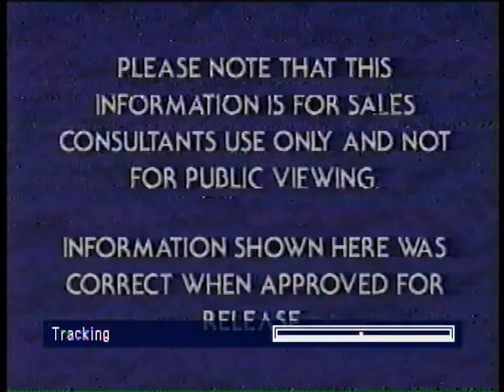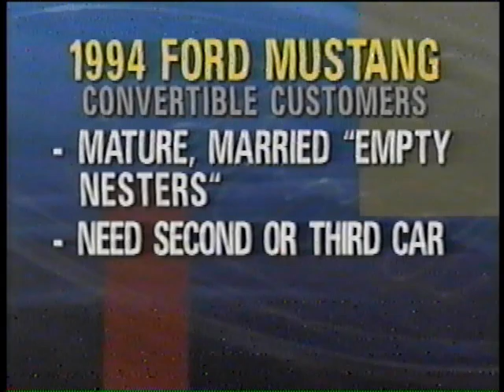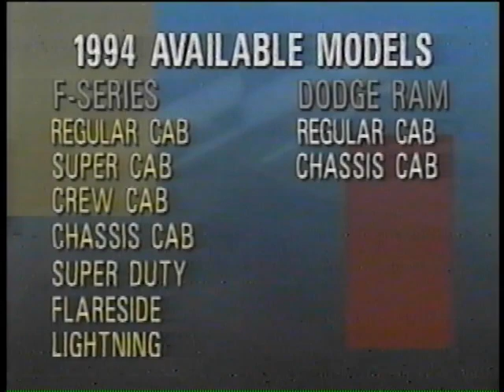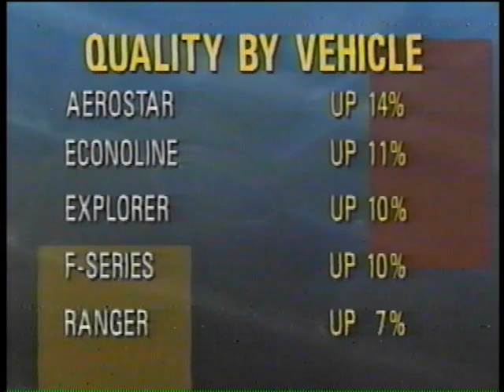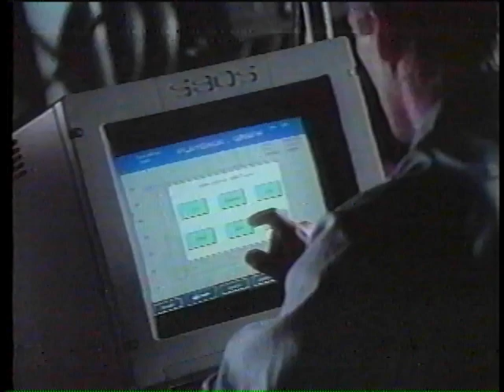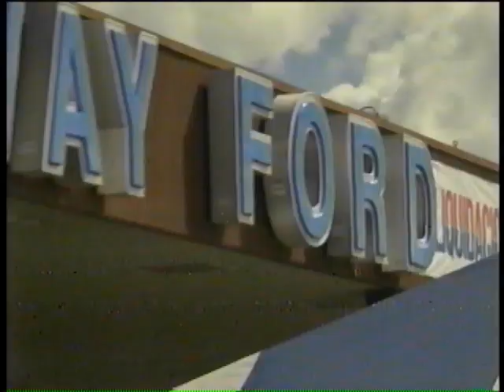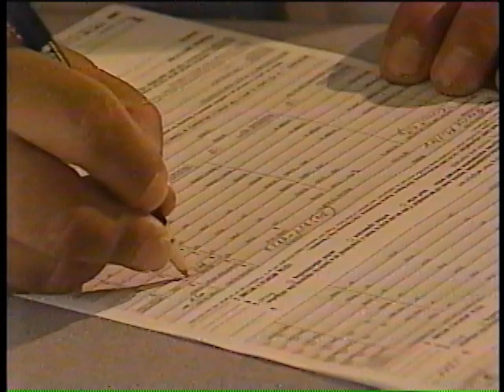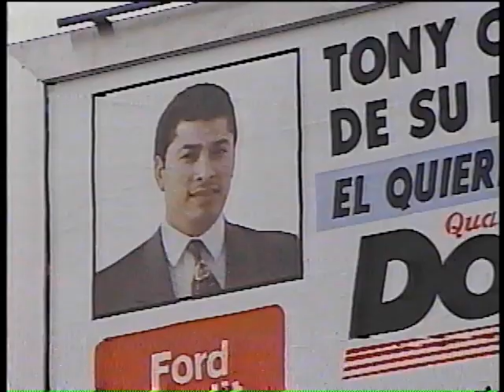Ford FCN Frontline Report, October 1993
Internal news program distributed to Ford dealers with updates on market and industry conditions